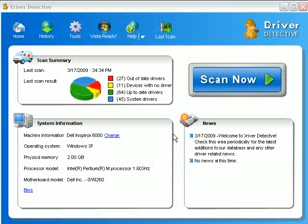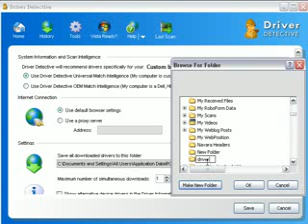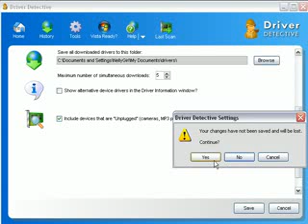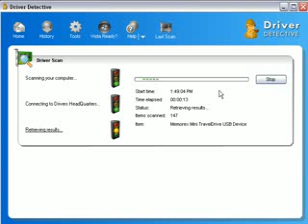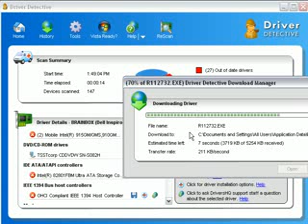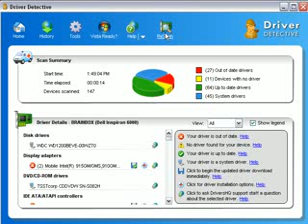Driver Detective video tutorial, Driver Detective coupon code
Driver Detective works great for finding missing drivers and getting the latest updates. This video will show you how to use Driver Detective. Coupon for Driver Detective